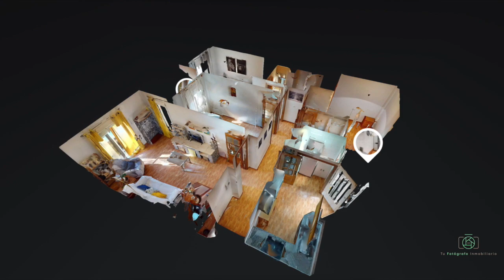Piso como nuevo, muy céntrico en San Pedro del Pinatar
En pleno centro del San Pedro del Pinatar, precioso piso, muy nuevo, con buena distribución y cerca de todos los servicios.

 Dispone de 3 dormitorios (todos con armarios empotrados), 2 baños completos (uno de ellos incorporado en la habitación de matrimonio), la cocina está equipada y amueblada con todos los electrodomésticos con acceso a la galería y patio interior.

 Un amplio salón comedor que da acceso a la terraza. Tiene todas las comodidades, incluyendo aire acondicionado y calefacción por conductos, así como muy buenas terminaciones como las ventanas en aluminio con sistema climálit y puertas en Roble.
 La vivienda incluye plaza de garaje y trastero, se encuentra en el primer piso, y el edificio dispone de ascensor. Una oportunidad para tener una vivienda, muy luminosa con buena orientación, excelente ubicación y a un buen precio. ¡No la dejes escapar!